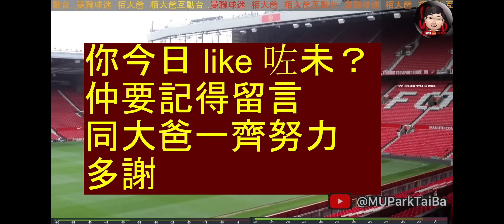黑面神出沒注意‼️ 坦克記者招待會 垂死掙扎 | 恭喜曼聯U隊 擊敗曼城 捧走聯賽盃